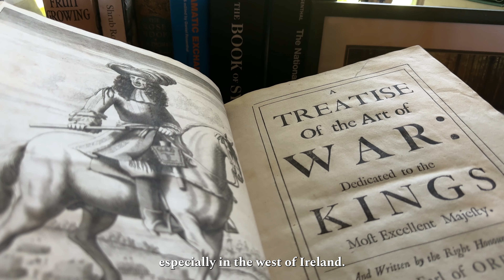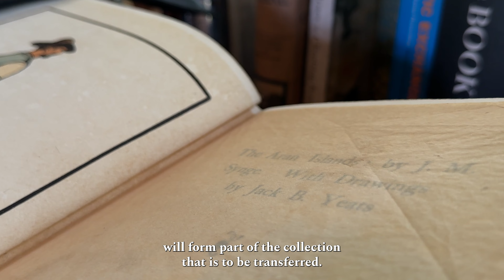Ronnie O'Gorman Literary Collection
A literary collection owned by the late entrepreneur, local historian and supporter of the arts, Ronnie O’Gorman, has been donated to University of Galway.

 The carefully curated collection features many rare and significant works of Irish literature, representing his deep appreciation of Irish writing, the history of publishing in the country and his lifelong passion for the collection and promotion of Irish literature and art.

The works also span three generations of the O’Gorman family and many of the volumes reflect the family’s long interest in the history of Galway, about which Ronnie wrote extensively.